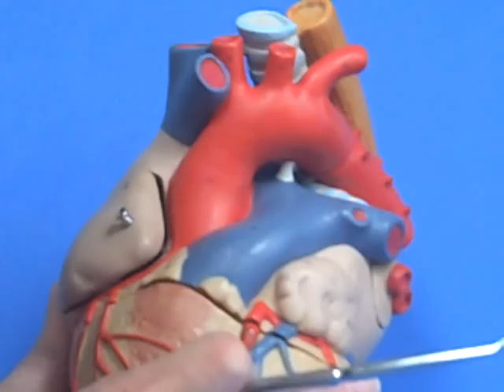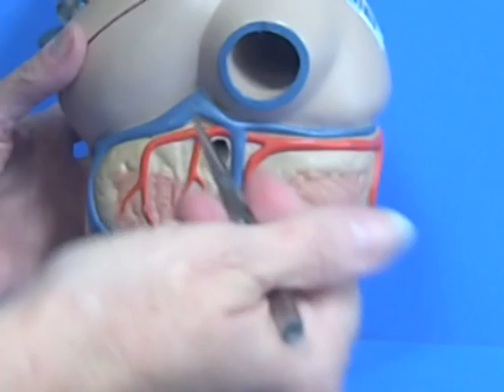external heart and great vessels.dv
external heart anatomy and great vessels of the heart